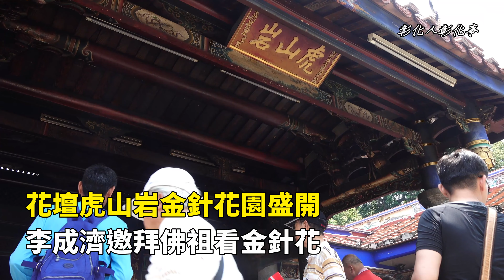花壇虎山巖金針花園盛開 李成濟邀拜佛祖看金針花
〔記者林明佑／彰化報導〕花壇虎山巖金針花園盛開，成為網美必打卡景點。彰化縣花壇鄉公所與岩竹社區發展協會、彰化縣創意產業協會將於5月12日母親節當天，在虎山巖（虎山岩）舉辦「親子淨山尋寶趣暨拖鞋回收宣導」，彰化縣議員李成濟說， 金針花素有「母親花」之稱，配合花壇金針花盛開時期，現場除了有金針花小吃品嚐外，還邀請了各國小及在地樂團表演，歡迎全國鄉親到花壇虎山巖拜佛祖、觀賞金針花、吃金針花美食。